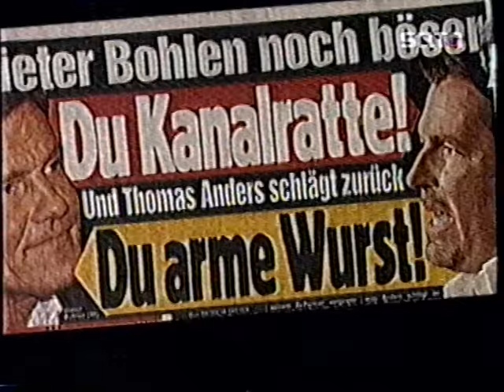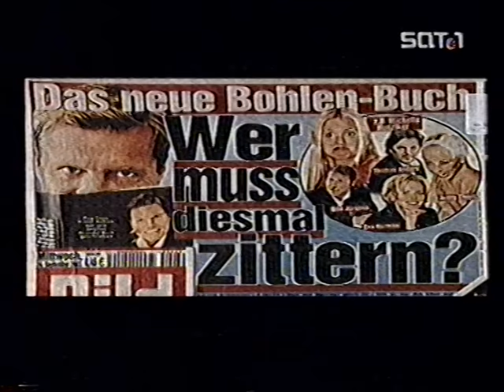Alles Anders - Die Wahrheit über Dieter Bohlen (VHS, 2003, Part 1)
Dokumentation über das Ende von Modern Talking und Thomas Anders (VHS Rip, 2003) Teil 1
Quelle: Sat1

Documentary about the end of Modern Talking and Thomas Anders (VHS Rip, 2003) Part 1
Source: Sat1